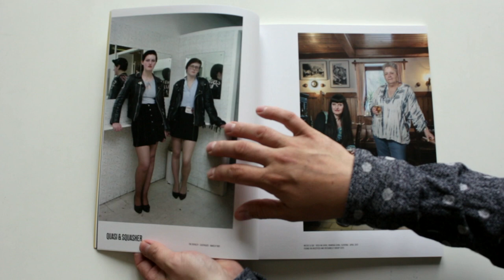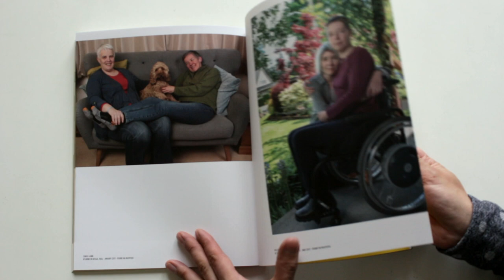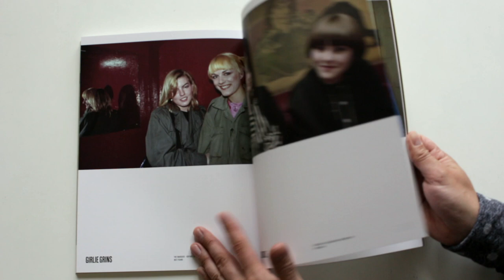Anita Corbin Visible Girls Revisited Mod Punk girls 1980s British UK photo book HD 1080p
Have a look at my Deanna Templeton video too, on a similar theme.

This photobook presents the work of portrait and editorial photographer Anita Corbin. Her project Visible Girls celebrates women and explores subculture in 1980s England.

“In 1980 as a 22 year old photographer I felt an irresistible drive to ensure that a generation of women were represented within a photographic genre almost entirely dominated by men. All around me the grass roots energy of subcultural tribes were being expressed through shaved head and scooter, mohican and musical taste, dance move and sexual orientation… I wanted our ‘Her story’ to be as colourful and visible as these Visible Girls. Thirty six years later social media has helped me to find these original Visible Girls & revisit them in my contemporary new series ‘Visible Girls: Revisited’” – Anita Corbin